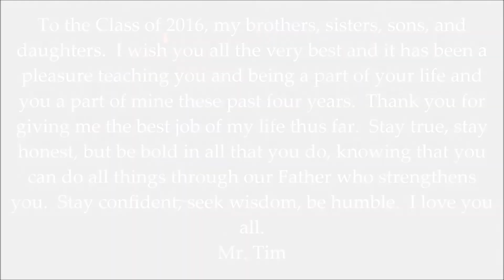Westover and 71st High School Class of 2016 Graduation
Class of 2016 Graduation from Westover and 71st High School.  This was such a journey.  I had to share it with you all.